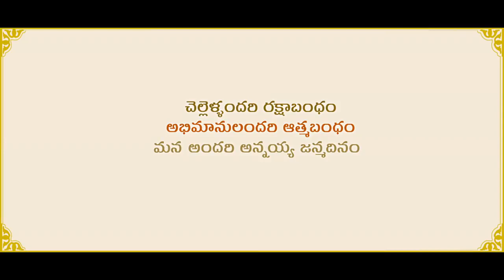raksha band # mega star chirangive movie bala shankar